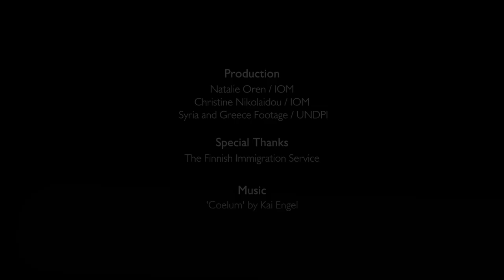Taha's story: Relocating from Greece to Finland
“I left Syria because of the war. I was alone, without my family, so I applied for a relocation, and Finland welcomed me to come". Taha is a 16 year old Syrian who was relocated by IOM from Greece to Finland through the EU Relocation scheme. In this short video, he tells us about his experiences thoughout his journey, and how he is getting along now in Finland.

The EU Relocation scheme offers a safe and legal way for asylum seekers in clear need of international protection to be transferred from Italy and Greece to other European countries participating in the programme.  As we approach the 2nd anniversary of the programme, over 26,000 people have been relocated from Italy and Greece with IOM’s support (as of August 22, 2017).